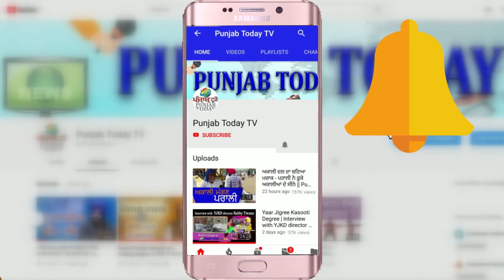Sambit Patra | जब डिबेट में संबित पात्रा की हुई खूब धुनाई! Godi Media | Alka Lamba